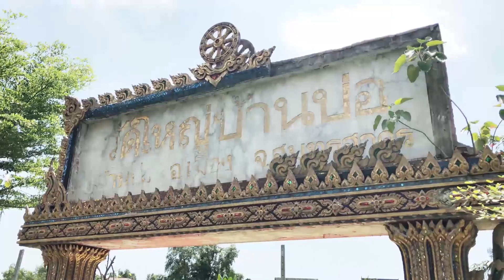Short tail kit can sailing through a water hyacinth? I ชุดหางสั้น ลุยผ่านผักตบชวาได้ไหม ?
ภาพการทดสอบชุดหางสั้น SC300 ลุยผ่านผักตบชวา ณ วัดใหญ่บ้านบ่อ อ.เมือง จ.สมุทรสาคร ผลการทดสอบจะไปอย่างไรไปชมกัน!!
This video shows testing short tail kit sc300 sailing through water hyacinth at Wat Yai Ban Bor, Muang district, Samut Sakhon province. Let's see the result of testing !!

CKS INTER.,co.ltd
บริษัท ซีเคเอส อินเตอร์ จำกัด
Line : @cksinter